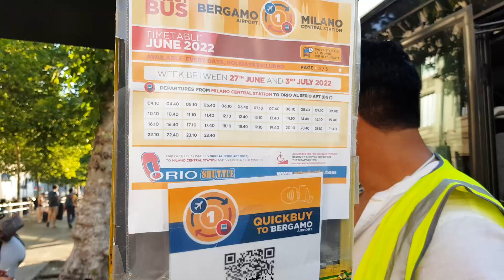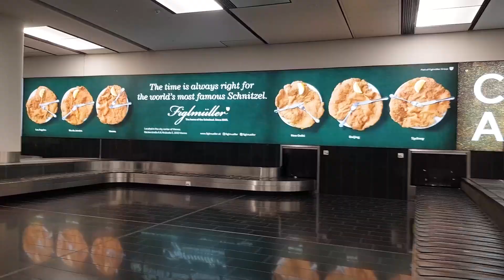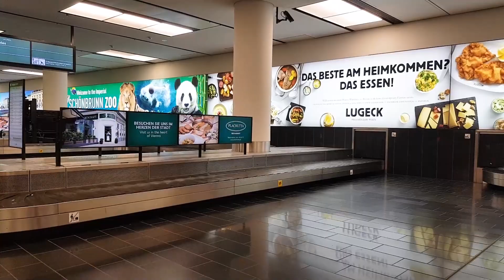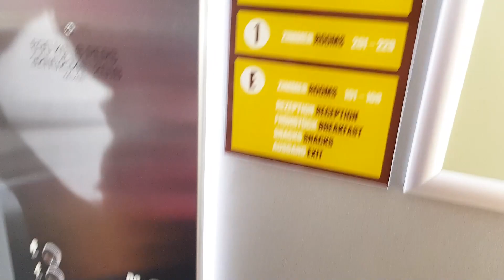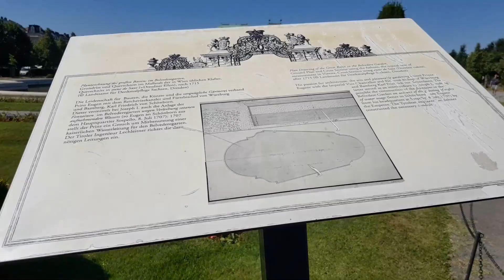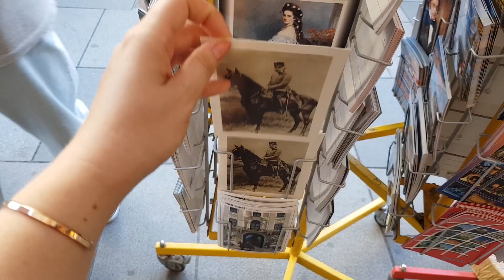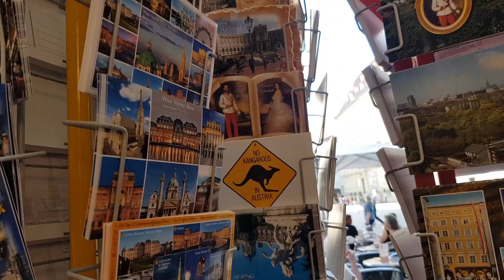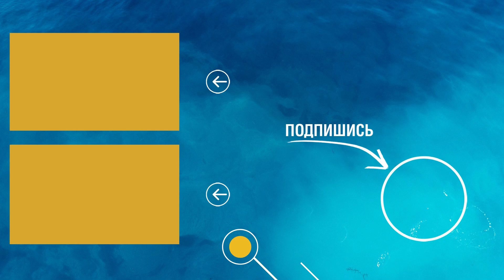⭐VLOG I ПОЕЗДКА В ВЕНУ БЫЛА ПОД СРЫВОМ! Рум-тур отеля I ВЕНА за 4 ДНЯ июль 2022 день1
⭐Друзья! Всем привет из солнечной Италии! Меня зовут Катя. И в 2020 году я переехала из Беларуси в Италию на ПМЖ. Снимаю для вас ролики о жизни в этой красивейшей стране.

I N S T A G R A M @katte_mara
T E L E G R A M KatteMara_Italy